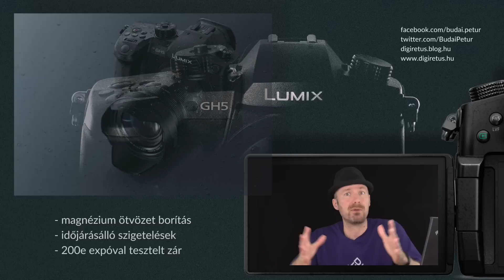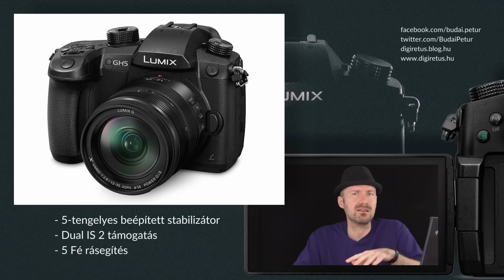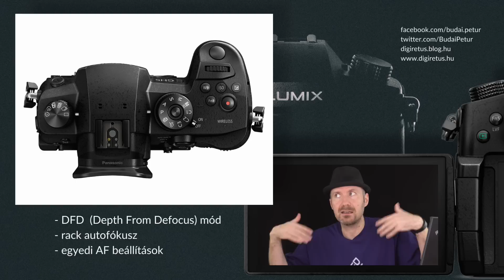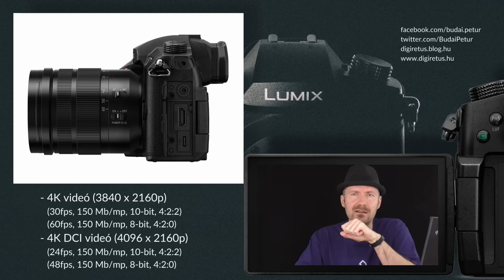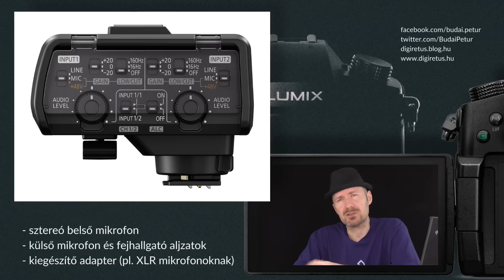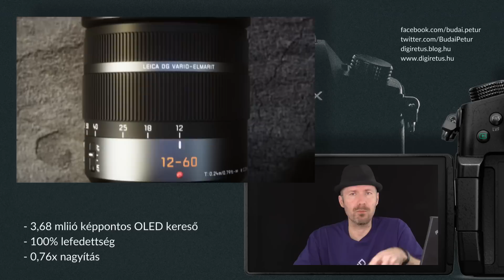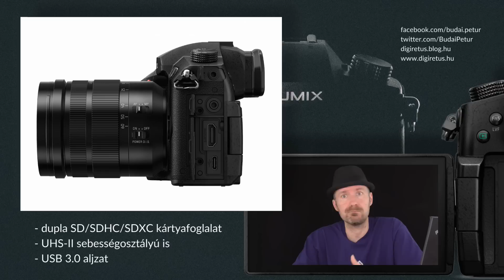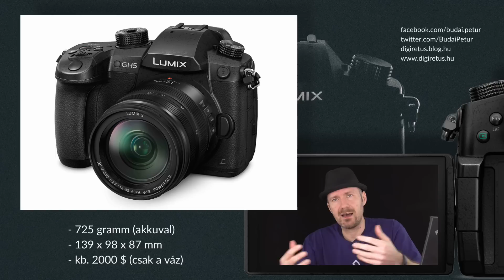Panasonic Lumix DC-GH5 előzetes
Egy cseppet sem rövid bemutató a tavalyi év egyik legnagyobb MILC durranásáról, amit csak most jelentettek be hivatalosan.